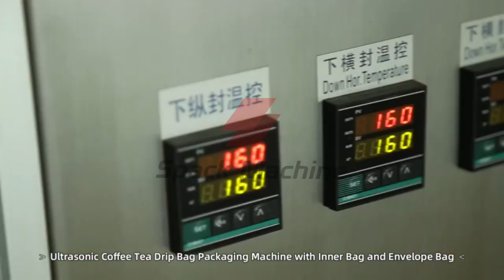Drip coffee bag with envelope bag packing machine | How to make drip coffee bag